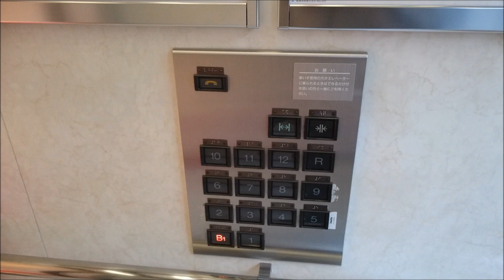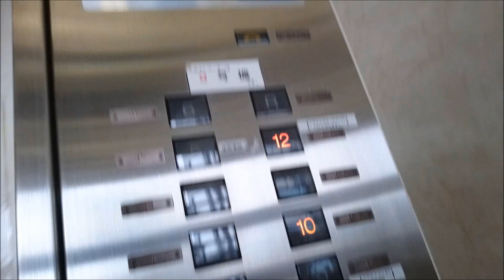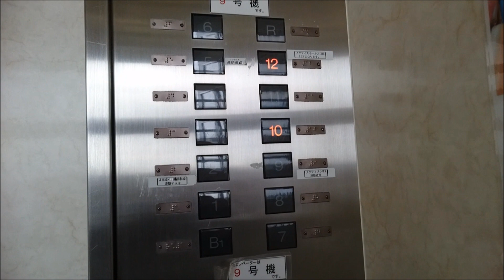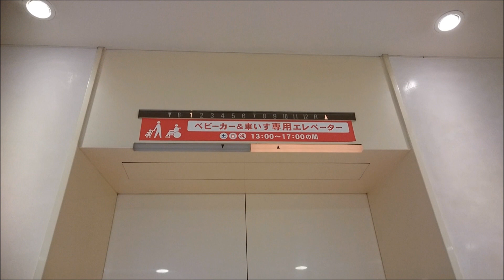【音声案内更新】三菱エレベーター ノクティプラザ2,マルイファミリー溝口 Part4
ノクティプラザ2_マルイファミリー溝口_川崎市高津市民館のエレベーター(その４)です。

It is a Mitsubishi Electric Elevator of NOCTY PLAZA 2_MARUI FAMILY MIZONOKUCHI,Mizonokuchi,Takatsu Ward,Kawasaki City,Kanagawa Pref in Japan.

東急田園都市・大井町線溝の口駅、JR南武線武蔵溝ノ口駅前にある大規模商業施設です。プラザ1とプラザ2の2棟で構成されており、この動画のは地上12階建てのプラザ2で、B1階から10階はショッピングセンター「マルイファミリー溝口」、11階と12階は多目的ホール等を有する公共施設「川崎市高津市民館」が入っています。
エレベーターはこの動画の4基のみ設置されており、三菱製でグランディモデルの特注型アクセルアイとなっています。
7～9号機はシースルー仕様となっていますが、6号機は非シースルー仕様となっています。これは6号機が非常用ともなってるためです。この6号機は定員2名、積載100kg多くなっており、B2階にも行けるようになっていますが、終日不停止です。9号機は車椅子対応ですが、この9号機のみ独立して動いています。
音声案内は、嘗ては車椅子操作盤が設置されている9号機のみグランディ仕様のが搭載されてたが、2018年に現在のアクシーズ仕様のに更新され、2019年には8号機にも搭載されました。この8・9号機は優先エレベーターとなっており、優先関連のアナウンスを流すためにこの2基のみに搭載されたとが思われます。6・7号機は搭載されていません。
カゴ外乗り場にはインジケーターとホールランタンが付いてますが、このエレベーターには超高層ビル・オフィスビルで使われてるタイプの群管理システムが搭載されており、呼びボタンを押すと到着予定のエレベーターのホールランタンが点灯する予報機能が搭載されています。その為、インジケーターは付いてるものの、運行の関係上、通過されたりする事があります。
開業から2002年頃までは「ランプの点灯したエレベーターをご利用ください」と書かれたカバーでカゴ外インジケーターが隠されており、事実上ホールランタンのみとなっていたとの事です。1階と2階のみ行灯式インジケーターとホールランタンのデザインが異なっています。
因みにこの周辺を舞台にしたアニメ「天体戦士サンレッド」の第二期OPの「続・溝ノ口太陽族」で、サンレッドが乗ってたエレベーターです。

右側から6・7・8・9号機。
メーカー：三菱
機種：グランディ系アクセルAI
駆動方式：ロープ式
運転形式：6～8号機の3基1群で群管理運転、9号機は独立運転。
設置台数：4基
音声案内：○(8・9号機のみ)
車椅子操作盤：○(9号機のみ)
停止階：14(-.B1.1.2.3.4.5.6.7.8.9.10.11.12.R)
6号機定員：26名
7～9号機定員：24名
6号機積載：1700kg
7～9号機積載：1600kg
撮影地：神奈川県川崎市高津区溝口　ノクティプラザ2_マルイファミリー溝口_川崎市高津市民館

補足：
6号機はB2階へ行けるが終日不停止。

From the right side No,6・7・8・9.
Manufacturer:Mitsubishi Electric
Drive system:Rope type
Mode of operation:Group management operation with one group at No,6 to 8. No,9 is Independent operation.
Announce:○(No,8 and 9 only)
Wheelchair control panel:○(No,9 only)
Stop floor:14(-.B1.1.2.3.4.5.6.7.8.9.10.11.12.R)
No,6 Capacity:26
No,7 to 9 Capacity:24
No,6 Loading:1700kg
No,7 to 9 Loading:1600kg
Installation year:1997